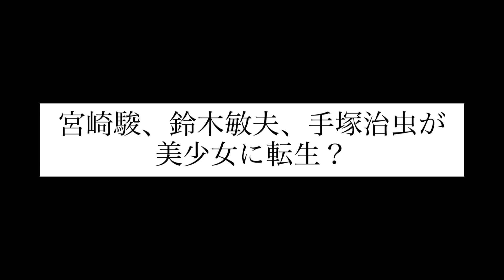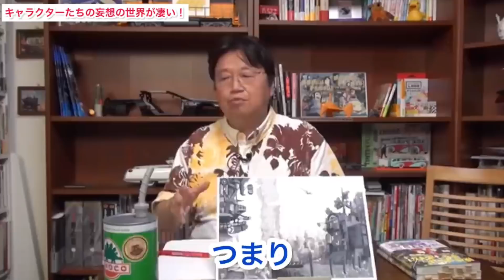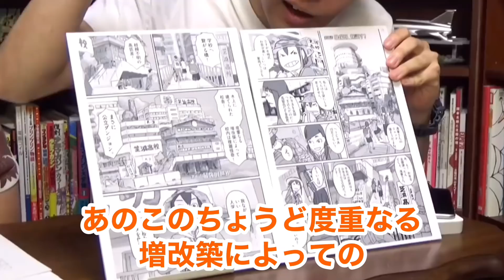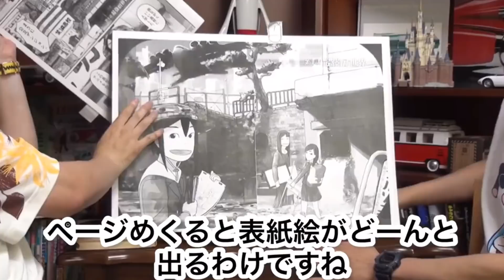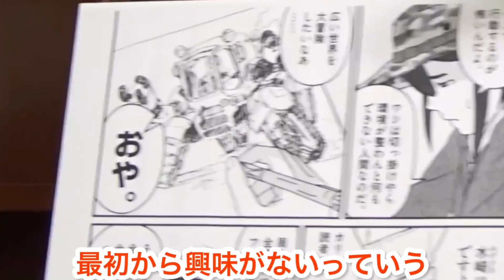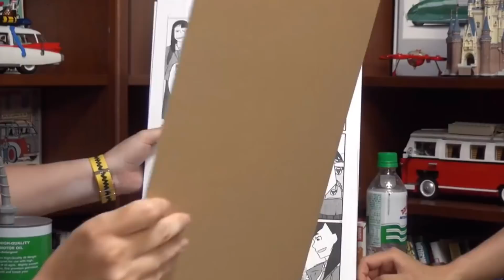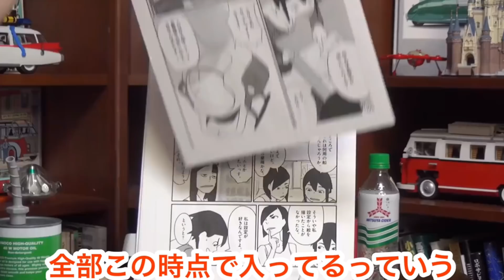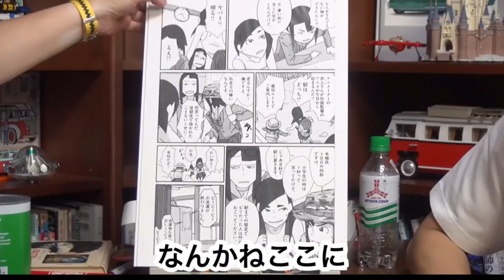【映像研には手を出すな!】完全解説【大童澄瞳】【字幕あり】【岡田斗司夫/切り抜き】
字幕ミスが多いと思います。申し訳ないです

0:00 ①宮崎駿、岡田斗司夫、手塚治虫が美少女に転生してアニメを作る話？
3:20 ②映像研には手を出すなの内容を紹介
金森の決めゼリフ、天才女子高生たち
5:12 読者を置き去り、3人の妄想の世界
9:13 作者、大童澄瞳が登場、心無いツッコミ
10:37 金森のセリフ、岡田斗司夫と対談することで受けるダメージ、何でキャラが女なのか？
18:52 芝浜高校とは何ぞや？理想郷
24:50 やるじゃん、凝ってる描写、映画的な手法
27:44 誰に向けて描いてるの？チンパン探偵ムッシュバラバラ、宇宙戦艦ヤマト
32:28 ③1巻の1話を解説、初期案、表紙絵ページ、コレ何？
35:15 主役は誰なの？浅草と金森の会話、大童澄瞳のリアリズム、連れション、作者の本音
41:08水崎ツバメ、未発見の財閥って何？
芝浜高校を紹介
44:18 アニメ研のアニメ、水崎逃げる、マッカーサー、ルパンのセリフ
48:34 これに気づく奴は誰もいない、空白、これ怒られない？
52:59 大童マンガ、魚眼レンズ、ジャンプには一生世話にはならない
57:13 水崎ツバメの絵、アニメーターぽい
1:00:20 金森の熱いセリフ、合作、趣味が同じ人を見た感動、ネオナチ
1:06:15 見開き乗り物、あなたは異常です、最強の世界、1話終わり
1:13:27  ④10年に一度は生まれる作品、映像研には手を出すな、究極超人あ〜る、げんしけん

高校１年生の浅草みどりは、アニメーションは「設定が命」と力説するほどのアニメ好き。スケッチブックに様々なアイディアを描き貯めながらも、1人では行動できないとアニメ制作への一歩を踏み出せずにいた。そんな浅草の才能に、プロデューサー気質の金森さやかはいち早く気づいていた。さらに、同級生でカリスマ読者モデルの水崎ツバメが、実はアニメーター志望であることが判明し、3人は脳内にある「最強の世界」を表現すべく映像研を設立することに……大童澄瞳のデビュー作に、国内外で数々の賞を獲得してきた湯浅政明監督＆スタジオ「サイエンスSARU」が手を出した!! キャラクターデザインは浅野直之、音楽はオオルタイチが加わり“最強の世界”を“最強のスタッフ”でつくり上げる。全世界が注目する電撃3人娘の冒険譚が始まる!

5.岡田斗司夫さんのAmazon Video↓